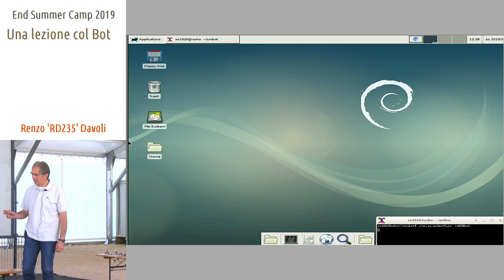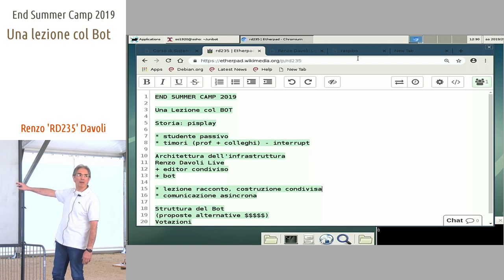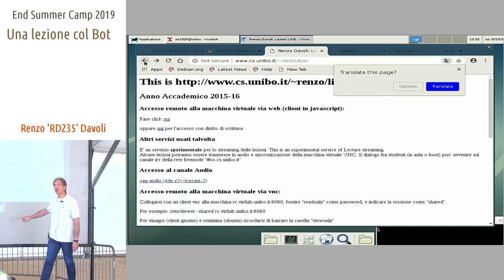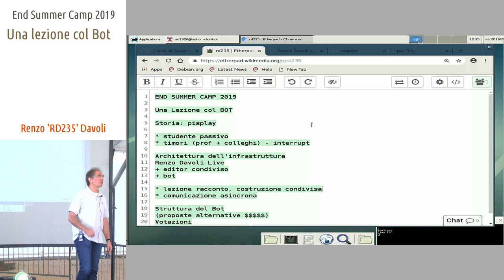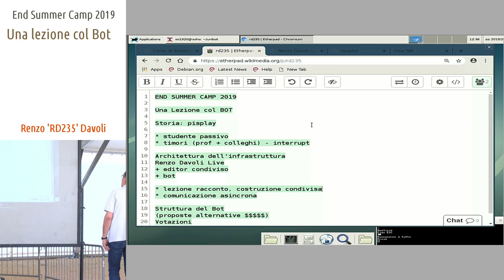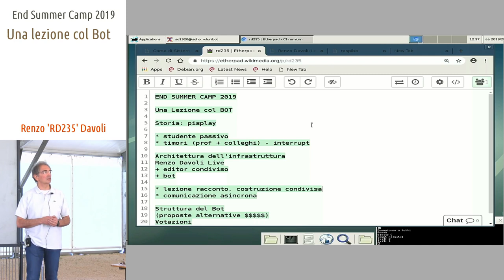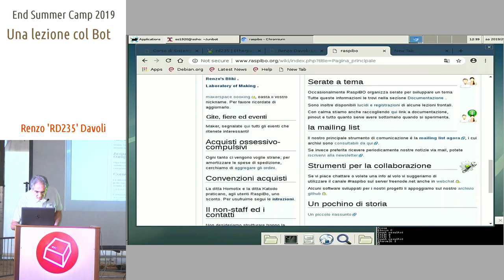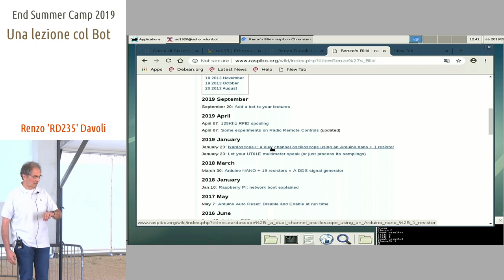Una Lezione col Bot -Renzo 'RD235' Davoli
Un semplice bot Telegram consente di poter ricevere commenti e richieste dagli studenti in forma anonima. E' anche possibile fare votazioni/sondaggi per valutare quanto gli studenti stiano seguendo la lezione e per mantenere viva l'attenzione. Il seminario è il racconto della realizzazione di una idea di mezza estate (2018) e di un anno di utilizzo nei corsi universitari.